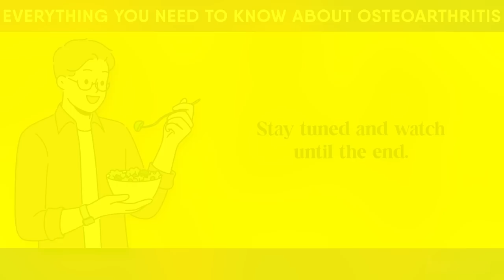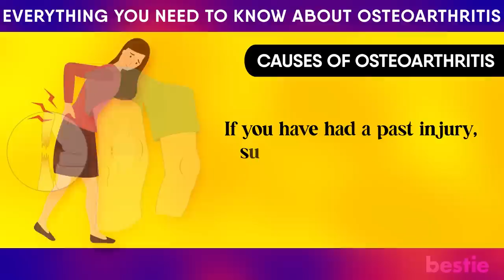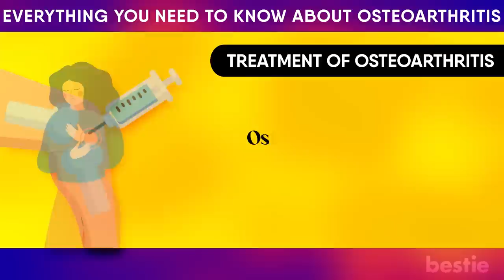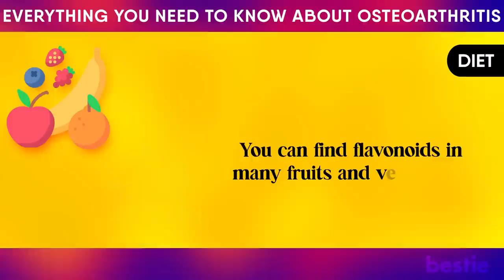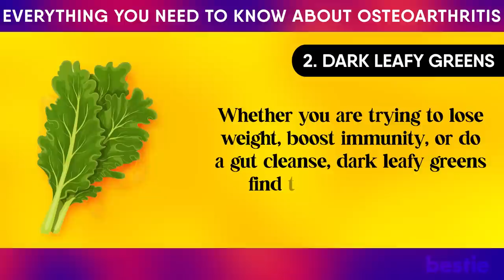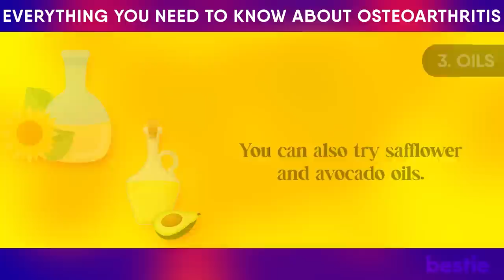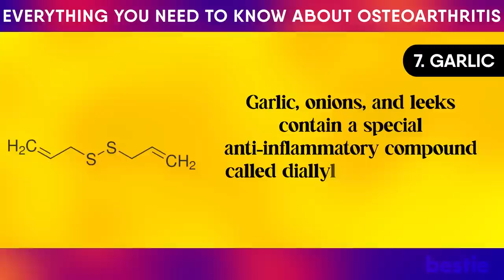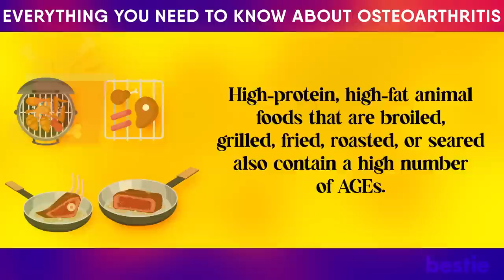Expert Guide to OSTEOARTHRITIS & Its Causes, Symptoms, And Treatments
One of the most dreaded consequences of getting old is joint pain. The cartilage in your joints breaks over time, leaving you with a life altering condition called arthritis. Over 30 million adults in the United States already deal with it every day.
Osteoarthritis, one of the most common types of arthritis, can be pretty challenging to live with. In today’s video, we’ll be talking about it in detail. What exactly is osteoarthritis? What are its symptoms and causes? From treatment plans to foods you should eat when you have osteoarthritis, we’ll be talking about everything in detail.

⌛Timestamps:
⏱️ Intro - 0:00
⏱️ What is osteoarthritis? - 00:46
⏱️ Symptoms of osteoarthritis - 01:32
⏱️ Causes of osteoarthritis - 03:11
⏱️ How is osteoarthritis diagnosed? - 04:44
⏱️ Treatment of osteoarthritis - 05:42
 ⏱️ Medications - 06:22
 ⏱️ Weight management - 07:07
 ⏱️ Exercise - 07:31
 ⏱️ Natural remedies - 07:55
 ⏱️ Diet - 08:27
⏱️ Foods You Can Eat To Help With Osteoarthritis - 09:40
 ⏱️ Oily fish - 09:44
 ⏱️ Dark leafy greens - 10:35
 ⏱️ Oils - 12:27
 ⏱️ Dairy - 13:09
 ⏱️ Green tea - 13:45
 ⏱️ Broccoli - 14:16
 ⏱️ Garlic - 15:15
 ⏱️ Nuts and seeds -16:20
⏱️ Foods To Avoid If You Have Osteoarthritis - 17:07

✍️ Summary:
Osteoarthritis is a common joint pain affecting various parts of the body, including the feet, knees, and spine. It is caused by aging, past injuries, obesity, joint malformations, and poor posture. Risk factors include having a history of osteoarthritis, being female, and having a job that involves kneeling or heavy lifting. Early diagnosis is difficult, but early detection can be achieved through accidents, X-rays, MRI scans, blood tests, and joint fluid analysis. Treatment focuses on managing symptoms, such as maintaining a healthy sleep schedule, resting, and using heat and cold therapy. Over-the-counter pain relievers like Tylenol and nonsteroidal anti-inflammatory medications like ibuprofen can help reduce swelling. Doctors may prescribe corticosteroids if the pain is not resolved. Weight management is crucial for managing osteoarthritis, and maintaining a healthy BMI range can reduce the risk of diabetes and heart disease. Physical activity, such as swimming and walking, can strengthen joints and relieve stiffness. Natural remedies like fish oil and green tea can also help manage osteoarthritis symptoms. Diets rich in flavonoids, antioxidant-rich foods, and dairy products can help reduce pain and strengthen bones. Green tea is an osteoarthritis-relieving beverage due to its high levels of polyphenols. Broccoli, garlic, onions, and leeks contain diallyl disulfide, an anti-inflammatory compound that reduces pro-inflammatory cytokines and prevents cartilage damage. Nuts and seeds, such as walnuts, peanuts, pistachios, almonds, flaxseeds, and chia seeds, offer significant health benefits for those with osteoarthritis. Avoiding foods high in AGEs, such as fries, mayonnaise, margarine, and American cheese, is essential for maintaining quality of life.